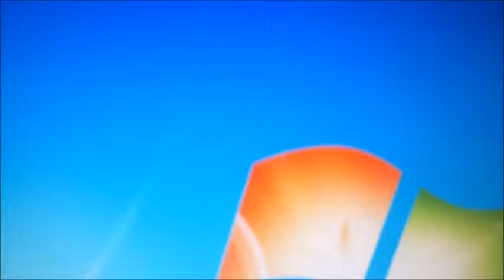An Insect Walking On My PC Screen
For a year now I always find this fucking insect crawling on my PC monitor or on my mobile phone screen.

Someone please tell me what kind of bugs this is!